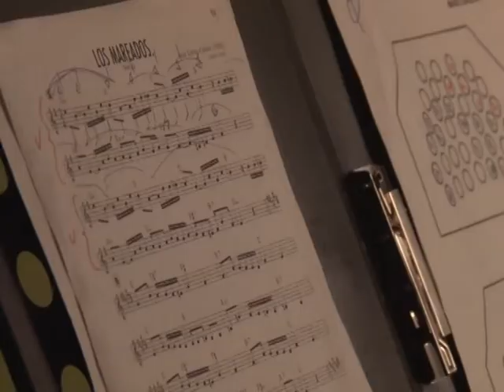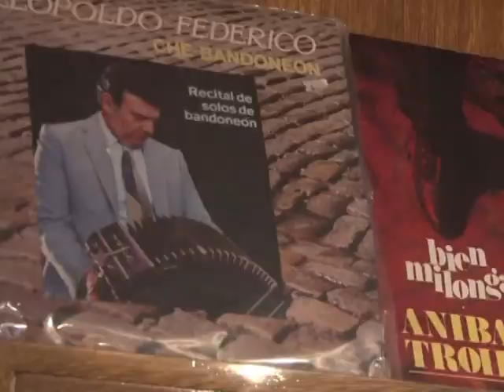Salvar al bandoneón en Argentina, cuna del tango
No hay un tango argentino que se baile sin él: el bandoneón. Este instrumento, parecido a un acordeón, es legendario, pero son pocos quienes los fabrican. Las orquestas deben por lo tanto restaurar sus viejos bandoneones. Un informe de AFPTV.